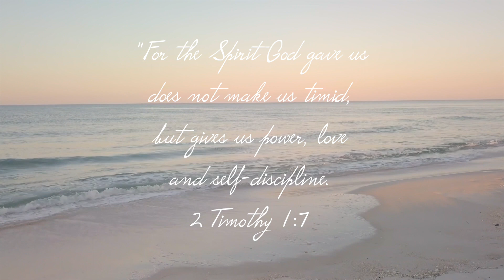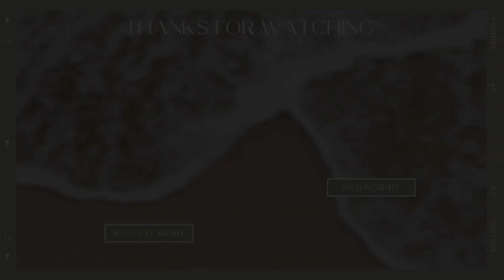MY FLAWLESS, PHOTO-READY EVERYDAY MAKEUP TUTORIAL✨ | TELMA KOÙRE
*MUST WATCH* *WATCH IN 1080P*
SO A LOT OF YOU GUYS ASK TO SEE MY FLAWLESS MAKEUP TUTORIAL, THIS IS LITERALLY MY SIGNATURE LOOK.

CLICK ONE OF THESE TO SKIP TO THE PART YOU WANT TO SEE!
0:00 - 0:17 - INTRO
0:17 - 2:42 - FACE
2:42 - 3:27 - EYES
3:27 - 4:01 - FINISHING TOUCHES
4:48 - 5:28 - FINAL REVEAL